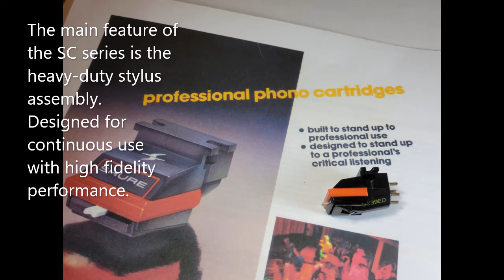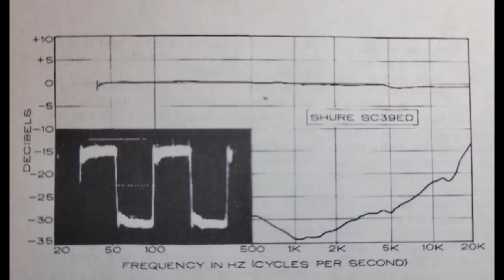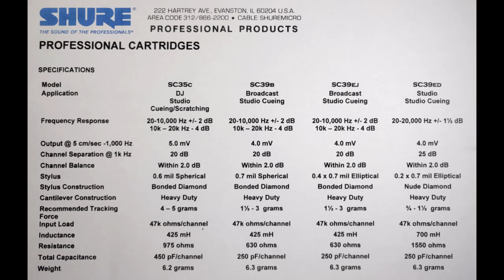Shure SC Series of Professional Phono Cartridges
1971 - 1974.  A comparison of the professional phono cartridges from Shure.  Designed for DJ, Broadcast and Studio applications, these models have heavy duty stylus assemblies built to withstand daily, continuous use without damage.  The DJ and Broadcast models have been tuned to have a -4 dB roll-off at high frequencies to reduce static and noise commonly found in broadcast and DJ applications while the studio model has an extremely flat frequency curve for record auditioning and evaluation.